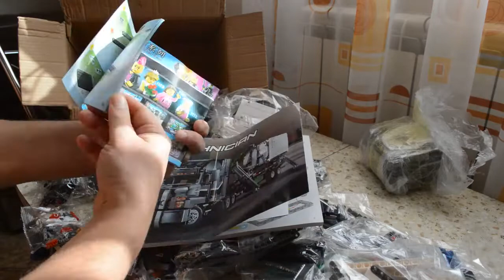Lepin 20076 Mack Anthem Unboxing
How much do this cost & Where to buy?